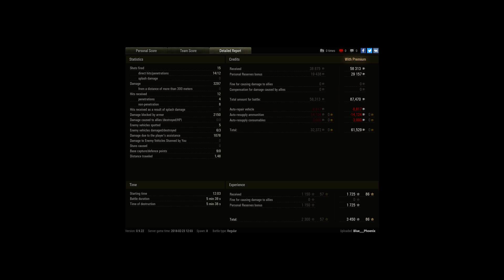Double Dragons: IS-M Top fuck!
Player: Blue___Phoenix [PHX2]